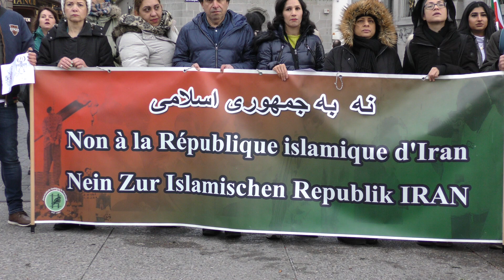تظاهرات درحمایت از مردم ایران شنبه 23.11.2019 زوریخ